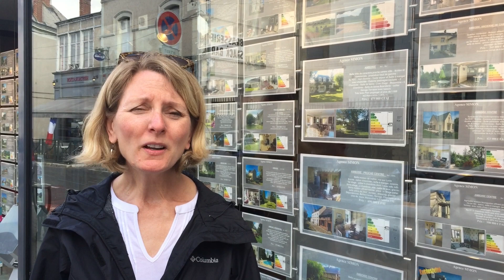House Hunters International Spoof - Amboise, France - a Peg and Bix travel video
Peg and Bix travel to Amboise, France to create this spoof of House Hunters International.  Filmed in July, 2016.